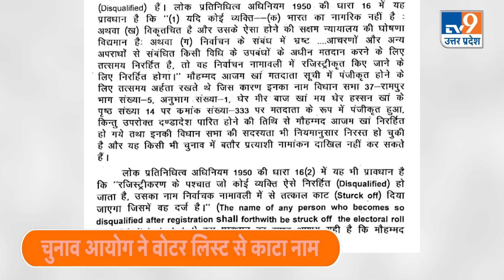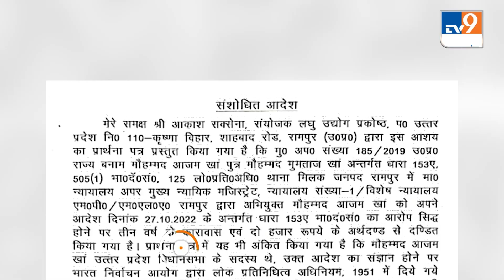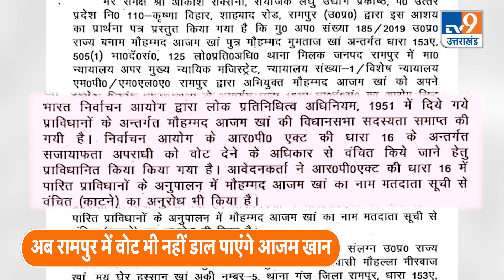Azam Khan: आजम खान को एक और झटका, अब आजम खान के साथ जो हुआ उसने तो हद ही पार कर दी...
Rampur by election: समाजवादी पार्टी के वरिष्‍ठ नेता आजम खान को एक और झटका लगा है। पहले उनकी विधायकी रद्द हो गई, इसके खिलाफ अपील भी खारिज हो गई। अब उनके वोट देने के अधिकार को भी खत्‍म कर दिया गया है। रामपुर सीट से भाजपा प्रत्याशी आकाश सक्सेना (Akash Saxena) ने आजम खान (Azam Khan) का वोट देने का अधिकार समाप्त किए जाने की मांग की थी। इसको लेकर उन्होंने एसडीएम सदर और निर्वाचक रजिस्ट्रीकरण अधिकारी रामपुर विधानसभा क्षेत्र से शिकायत की थी।